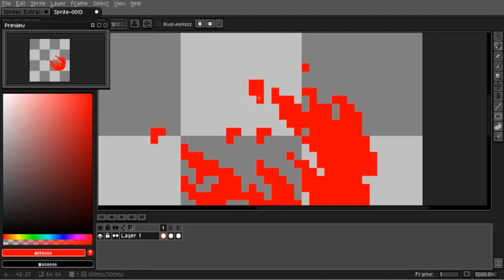MMORPG TIBIA GTA ? VEJA COMO ERA !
🎲 1 Special Key e 1 Ticket Bonus da Loteria gratuitamente quando fizerem sua primeira aposta com qualquer moeda que não seja DEMO coins 👉Link para Discord do canal 2022 ! DISCORD DO CANAL : 🚨🚨🚨 MEU NOVO CANAL

Quer se livrar dos lags? Adquira o NoPing agora com 1 dia grátis e jogue como um profissional"